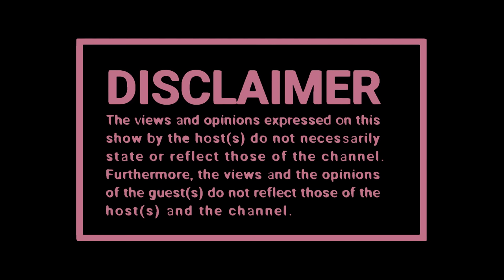KAMO WW on Birth of the Stars I Abafana | Muglare I Smash or Pass 💈SPREADING HUMOUR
🧑🏽 Host : Seemah  Malongwane
👨🏽‍🏫 Co Host: Zillewizzy & Yanda Woods
📸 Captured By: Black Studios